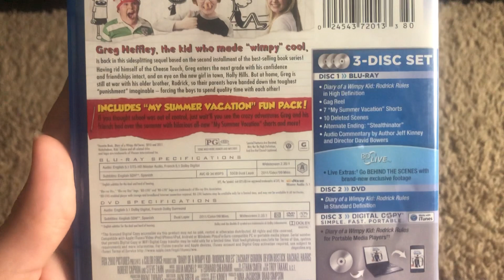Diary Of A Wimpy Kid: Roderick Rules [2011] - BluRay Showcase